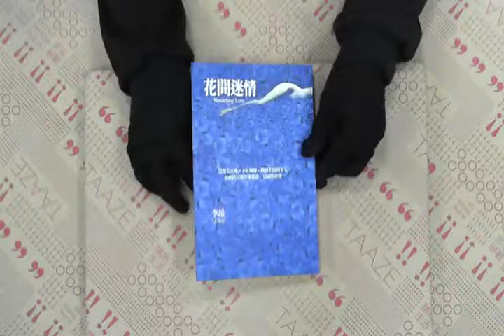TAAZE｜花間迷情 二手書書況 9867291220